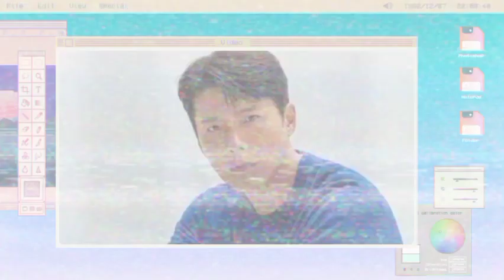September 7, 2022